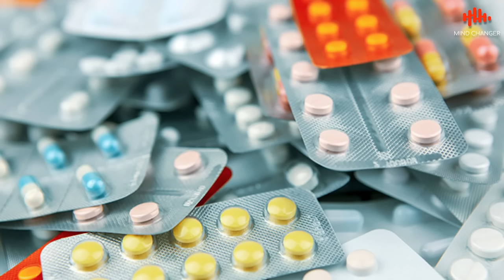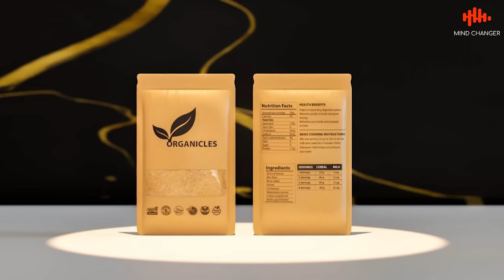Blood Pressure Patients Can Use Salt And Egg | Javed Chaudhry | SX1W